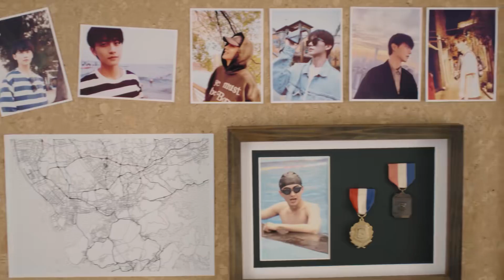💕小奶狗故意在灰姑娘车前摔倒，晚上就讹灰姑娘给自己洗澡！|你给我的喜欢 The Love You Give Me🍨 撒糖LIVESweetLIVE🍨